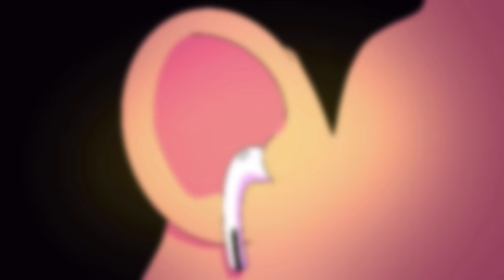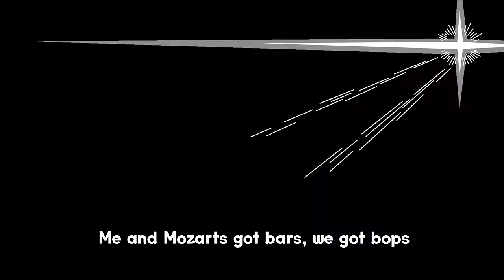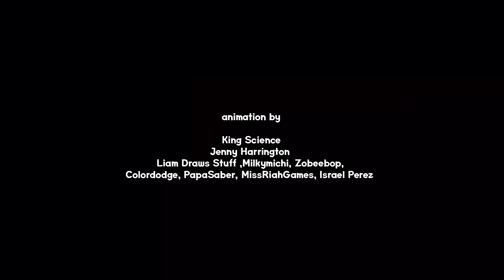Bassthoven (Animated Music Video w/ @King.Science )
Stream Bassthoven!

250,000 Likes and I’ll Drop my Next Video Early!
1M Likes and I’ll respond to every comment up until the 1M mark